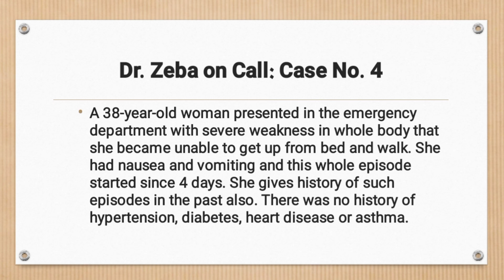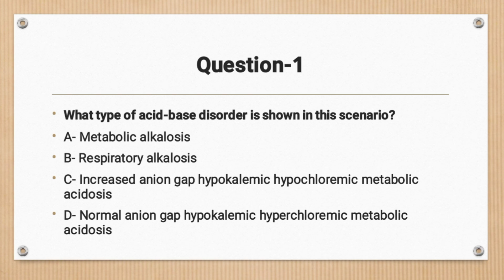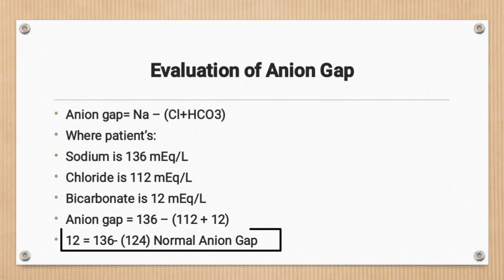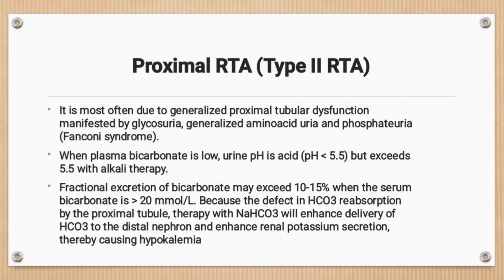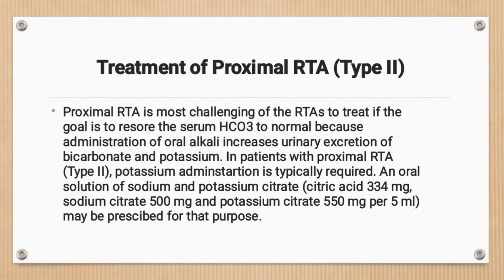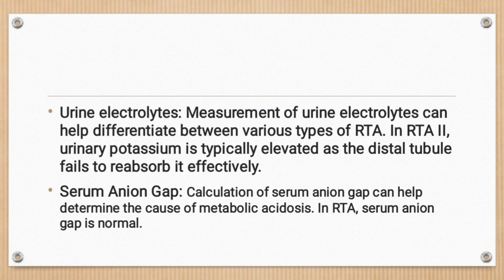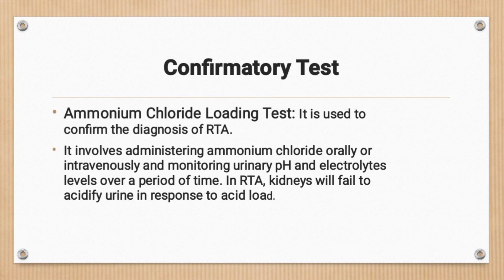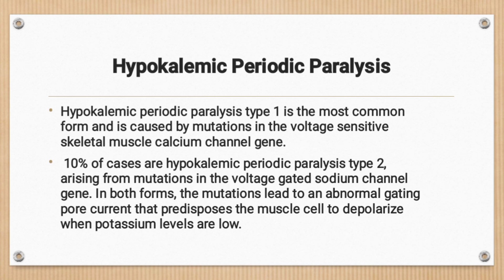Dr. Zeba on Call: Case No. 4 Hypokalemic Periodic Paralysis & RTA for FCPS-II (Medicine)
This case was evaluated and managed by Dr. Zeba in the hospital